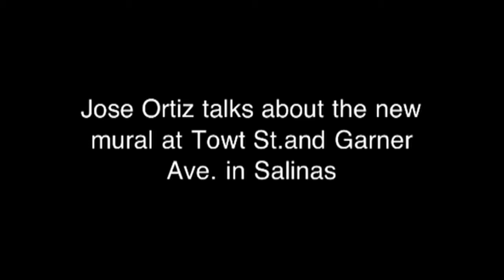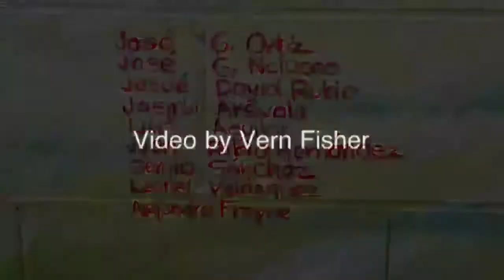Salinas Mural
Jose Ortiz speaks about the new mural in Salinas on Wednesday, July 10.